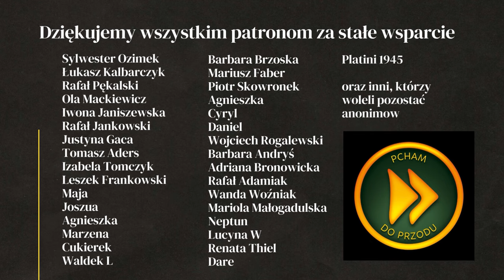NOC NA POSTERUNKU! - PAKISTAN - KAMPER 4X4 - WYPRAWA DO INDII #32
Dlaczego musimy spać na posterunku policji? Jak wygląda konwój militarny w Pakistanie? Po przekroczeniu granicy Pakistanu, natychmiast eskortowano nas do Urzędu Celnego w Taftan, aby podbić karnet CPD, ale to okazało się bardziej skomplikowane niż przypuszczaliśmy. Jak skończyły się problemy na granicy Iran - Pakistan? Czy udało się załatwić formalności związane z karnetem CPD?

BLOG PODRÓŻNICZY - WYPRAWA - TAFTAN - PAKISTAN - INDIE - PODRÓŻOWANIE Z PSEM - VANLIFE - VLOG PODRÓŻE - KAMPER 4X4 - SAMOCHÓD WYPRAWOWY - PICK UP TOYOTA HILUX - PIES - PODRÓŻ Z PSAMI - OFF ROAD - SPANIE NA DZIKO - KONWÓJ

WSPARCIE KANAŁU
- jednorazowo dowolną kwotą

- wsparcie cykliczne
PATRONITE

0:00 - Dlaczego nie możemy jechać
3:10 - Jedziemy na posterunek policji
8:36 - Problemy z karnetem CPD
16:08 - Jak wygląda konwój w Pakistanie